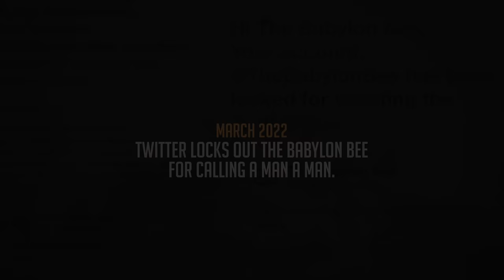TRAILER: Elon Musk & The Babylon Bee At Twitter HQ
The Babylon Bee sat down with Elon Musk for a wide-ranging interview discussing free speech, his purchase of Twitter to free The Bee, and - most importantly - what video games he's playing right now.

Follow The Babylon Bee on Twitter for the exclusive premiere tomorrow, May 31